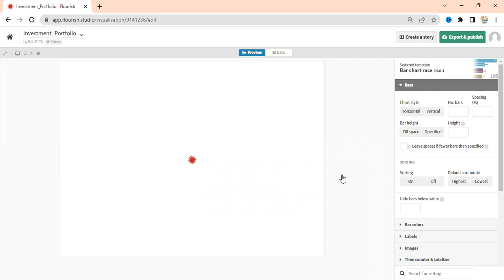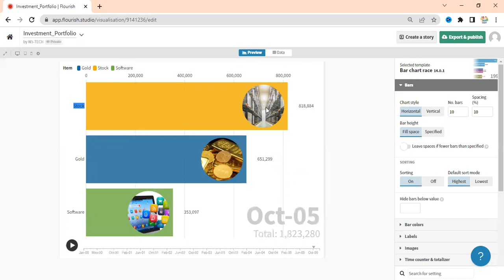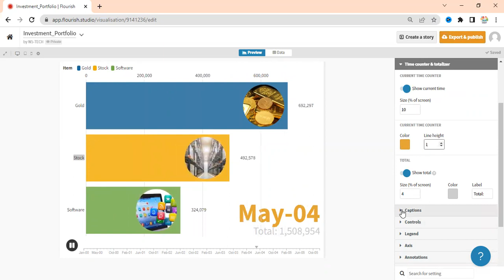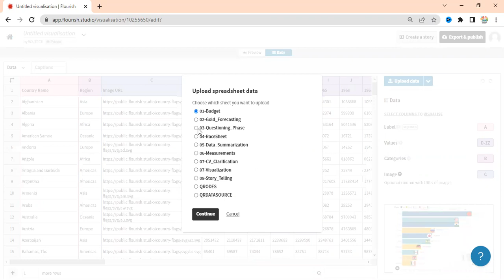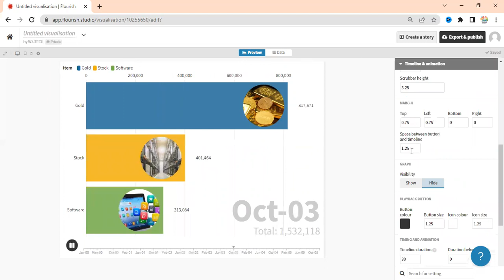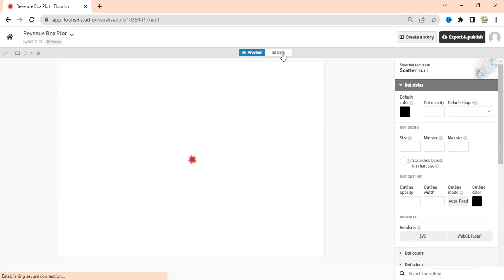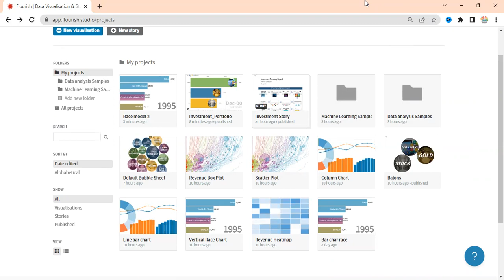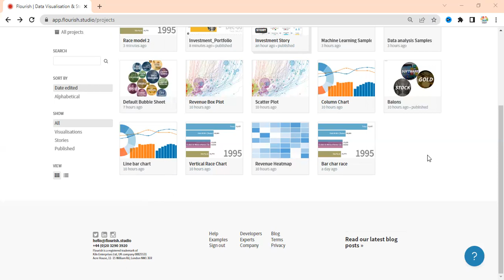22- Generating Different visualization Models Using Flourish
We will go in depth in understanding how to visualize data using Flourish, one of the cloud based data visualization and storytelling tools, that provides best visualization graphs for it, like bar chart, line chart, boxplot, heatmap and race model. We will implement samples of selected models.